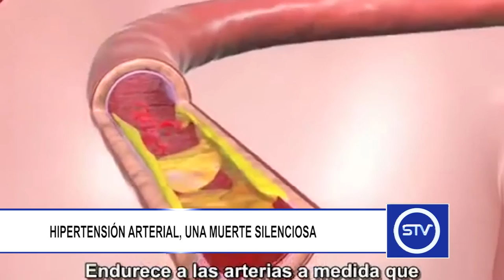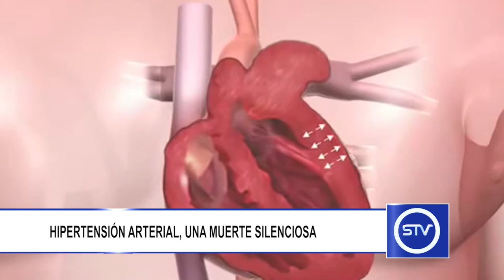HIPERTENSIÓN ARTERIAL, UNA MUERTE SILENCIOSA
La hipertensión arterial es una enfermedad silenciosa, porque en muchas ocasiones una persona que se siente sana y libre de síntomas, puede padecerla.